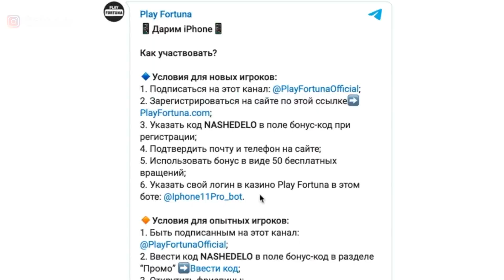КАКОЙ НОМЕР У МАШИНЫ АРТЁМА ТАРАСОВА